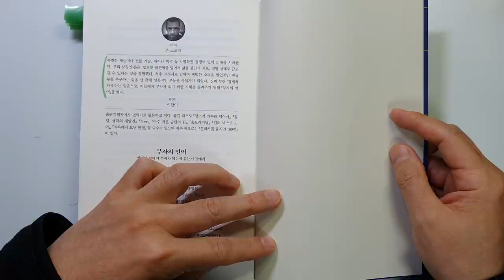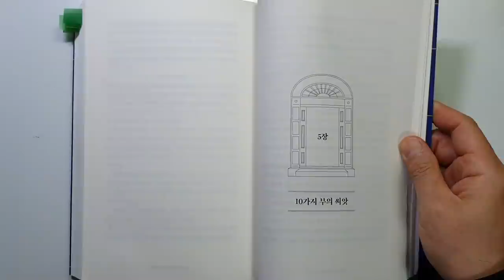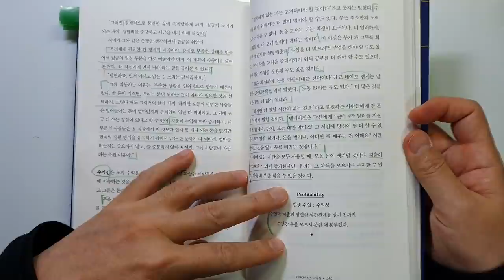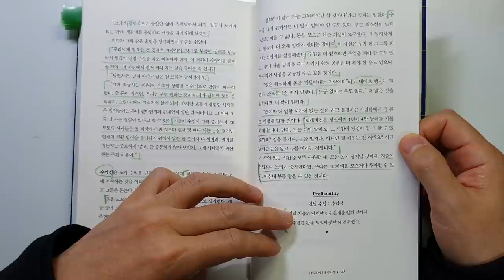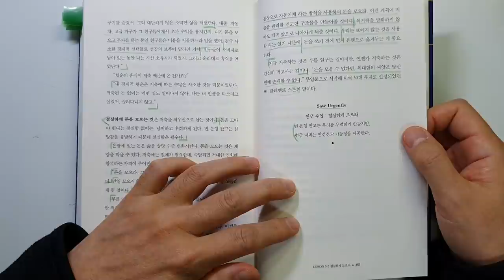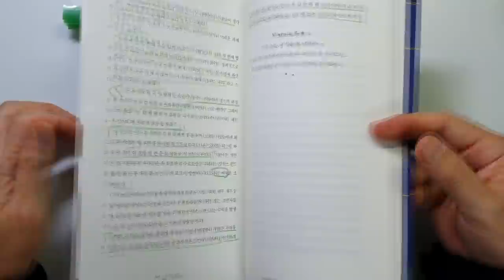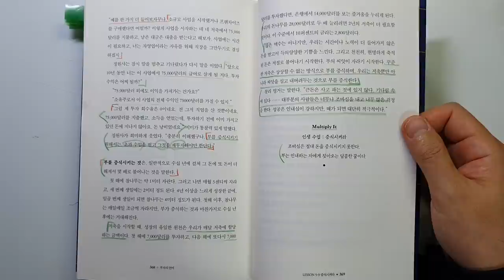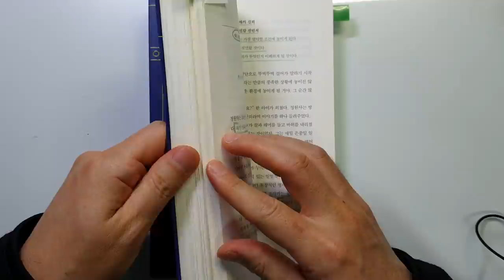부자가 되고 싶다면 반드시 알아야 할 10가지 방법 부자의 언어 존 소포릭 투자|재테크|부​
안녕하세요
이번 시간에는 존 소포릭이 지은 '부자의 언어'를 리뷰하였습니다.
이 책은 신사임당님의 부동산 좀 아는 선배에 나오셨던 너나위 님께서
추천하셔서 읽게 되었는데요

오~ 읽는 내내 너무 재미 있게 읽었습니다.
강추합니다.

이번 시간에는 제5장 10가지 부의 씨앗을 살펴보았습니다.
좋은 내용이니 끝까지 시청하셔서 모두 부자 되시길 바라겠습니다.

갑자기 날씨가 추워졌네요

감사합니다.